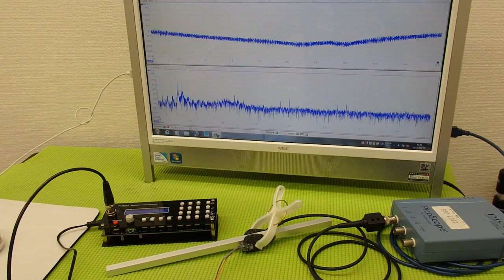音圧測定装置：超音波テスターを利用した実験動画 ultrasonic-labo